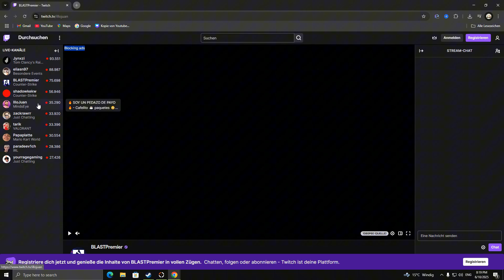How to Block Ads on Twitch, Chrome & YouTube in 2025 (Easy Guide)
Sick of ads on Twitch, Google Chrome, and even YouTube? 😤
This all-in-one 2025 tutorial shows you exactly how to block ALL ads using free, safe, and fully legal methods.

🚫 Say goodbye to:

Twitch pre-rolls & mid-rolls

YouTube ads (before, during & after videos)

Annoying pop-ups and banners in Chrome

🛠️ What You’ll Learn:
✅ How to install AdBlock and uBlock Origin in Chrome
✅ The best settings to block YouTube & Twitch ads
✅ Optional tools for advanced blocking (still legal)
✅ Bonus tips to speed up browsing and reduce trackers

💡 Everything shown works without a Twitch sub and without YouTube Premium — and no sketchy software involved.

🧩 Tools Covered:

uBlock Origin

AdBlock

Alternate Twitch Player

Privacy-focused Chrome settings

🖥️ Best Category:
How-to & Style